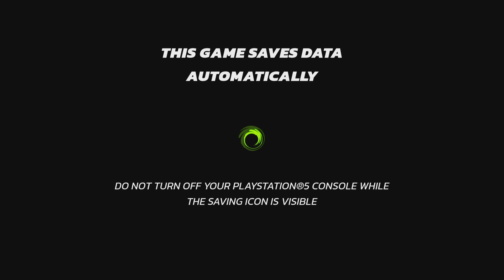Nickelodeon All-Star Brawl_20241101212158